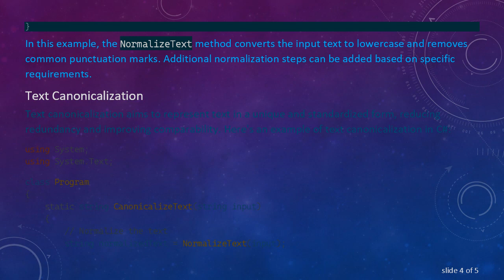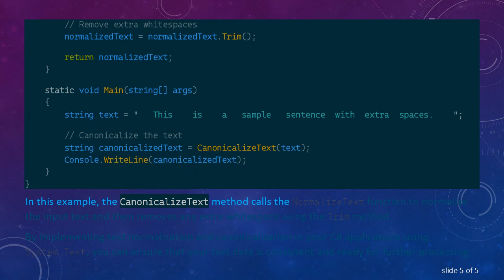Implementing Text Normalization and Canonicalization with System.Text in C#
Learn how to implement text normalization and canonicalization using System.Text in C#. Normalize your text data for consistency and improved processing.
Text normalization and canonicalization are essential processes in natural language processing (NLP) and text analysis. They involve transforming text into a standardized, consistent format, which aids in tasks such as tokenization, stemming, and sentiment analysis. In C, you can achieve text normalization and canonicalization efficiently using the System.Text namespace.

Text Normalization

Text normalization involves converting text to a standard form, eliminating variations in spelling, casing, and punctuation. Here's how you can implement text normalization in C using System.Text:

In this example, the NormalizeText method converts the input text to lowercase and removes common punctuation marks. Additional normalization steps can be added based on specific requirements.

Text Canonicalization

Text canonicalization aims to represent text in a unique and standardized form, reducing redundancy and improving comparability. Here's an example of text canonicalization in C:

In this example, the CanonicalizeText method calls the NormalizeText function to normalize the input text and then removes any extra whitespace using the Trim method.

By implementing text normalization and canonicalization in your C applications using System.Text, you can ensure that your text data is consistent and ready for further processing.